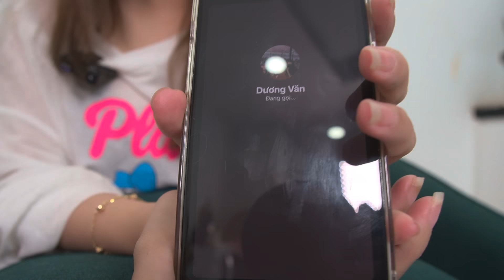Phương Và Vy Chơi Trò Chơi Điện Tử Năm 2000 Và Cái Kết | Vĩnh Hậu Trường.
Vĩnh Vui Vẻ , troll gái xinh, clip hài, clip vui, video hài 2021, video funny, vinh vo van, clip hài hước, funny video 2021, troll beautiful girls, Troll Bạn thân, hậu trường

 Copyright by© Vĩnh - Behind the scenes  © ☞ Do not Reup